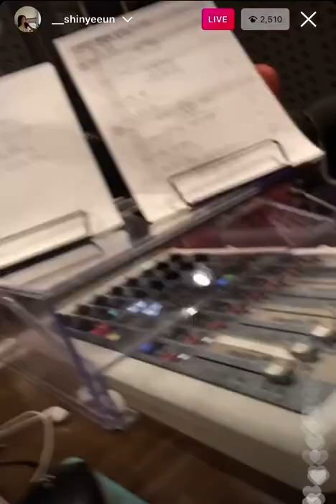220414 Shin Ye Eun Instagram live / 신예은 인스타그램 라이브